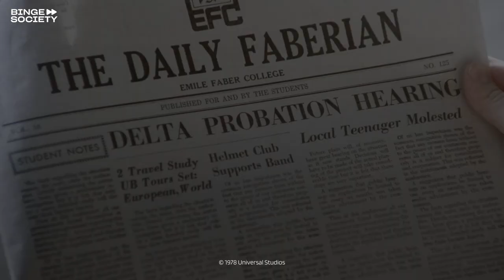Sa Petite Amie S'Endort - American College (1978)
Pinto (Tom Hulce) et sa compagne sont prêts à passer à l’action mais elle s'endort. Pinto a une discussion avec son petit ange et son petit diable. Le diable veut qu'il la touche, mais l'ange le défend de le faire.